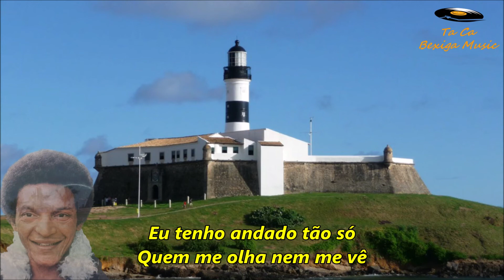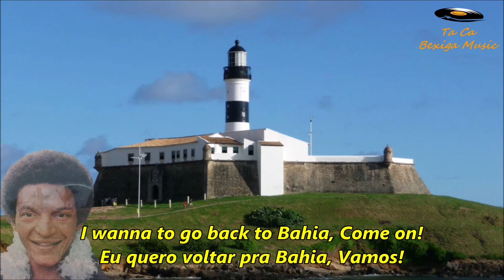Paulo Diniz - Quero Voltar Pra Bahia (Legendado)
Um grande clássico do Paulo Diniz.